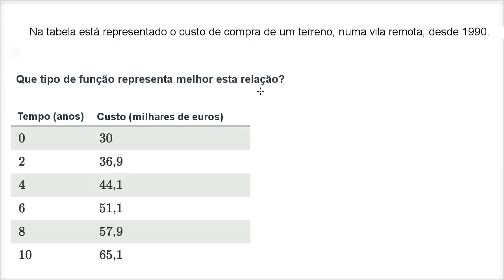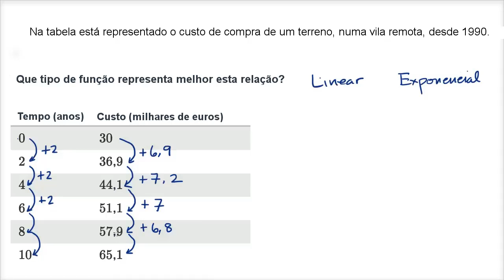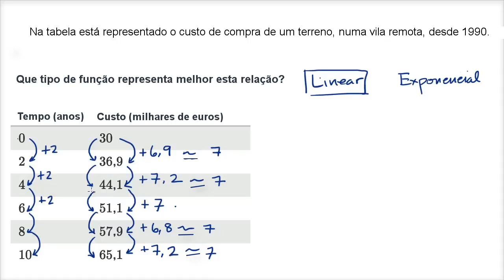Crescimento exponencial ou linear em situações reais - Khan Academy em português (12º ano)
Vídeo original: Exponential vs. linear models: table